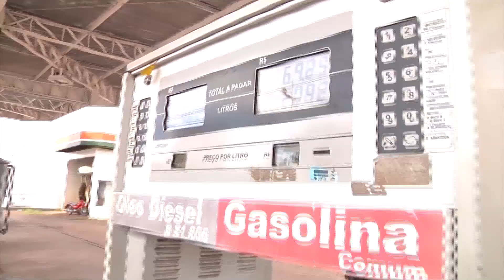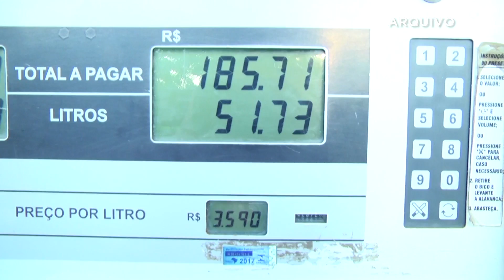Petrobras anuncia reajuste no preço nos preços dos combustíveis nas refinarias